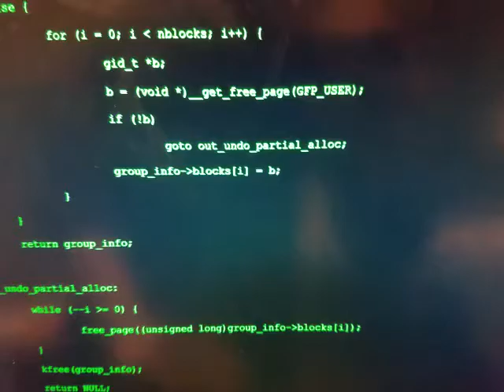mcm on product